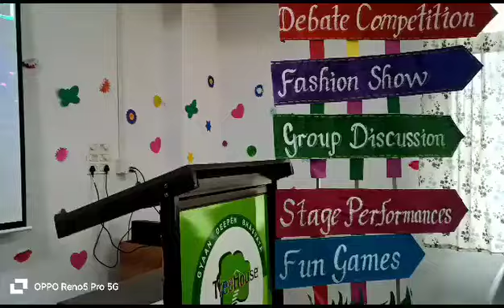10000000 180805545005644 8485896901180858804 n